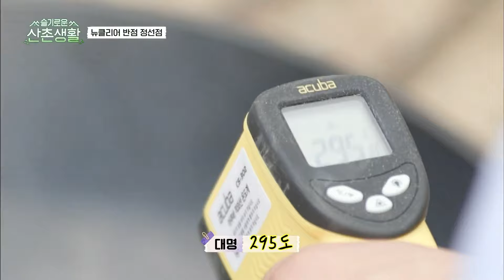294도야!?😨 용암 탕수육에 멘붕 온 너튜브 요리사 조정석ㅋㅋㅋ 짜장면부터 탕수육까지 정석반점에서는 뭐든 OK👍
가랑비처럼 스며든 첫사랑과
비극적인 운명 사이에서 흔들리는,

비밀을 숨긴 임금 조정석의
잔혹한 사랑 이야기

조정석 X 신세경 tvN 〈세작, 매혹된 자들〉
👉 1/21 [일] 밤 9시 20분 1-2화 연속 방송 ✨